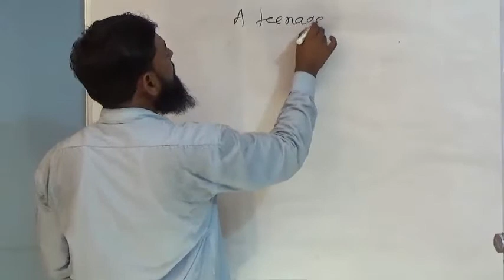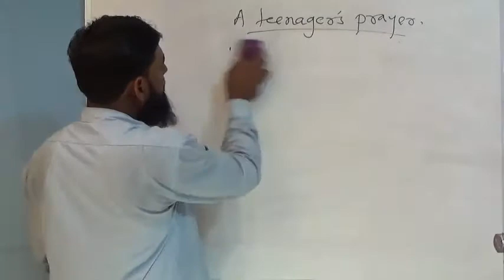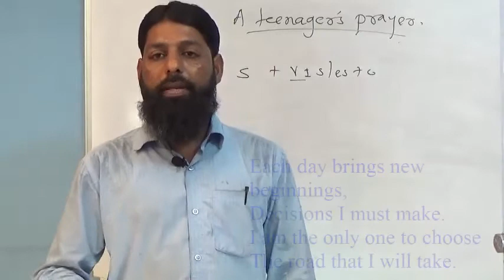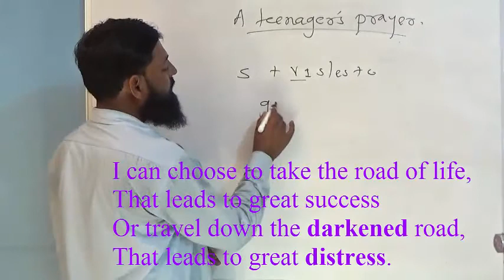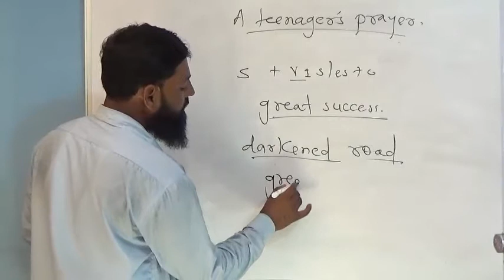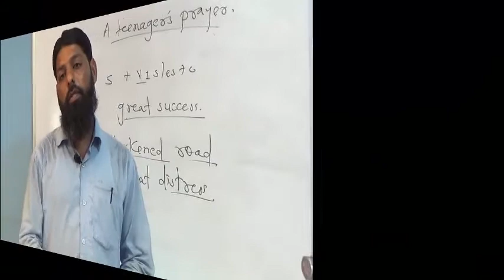A teenager's prayer part 1Hindi/Urdu Salim Khan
There are two stanzas in this video